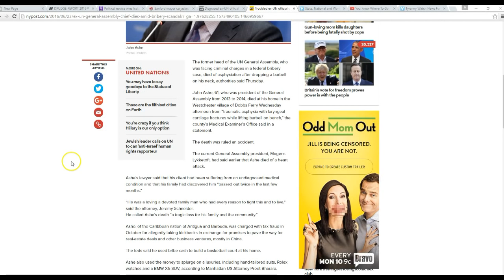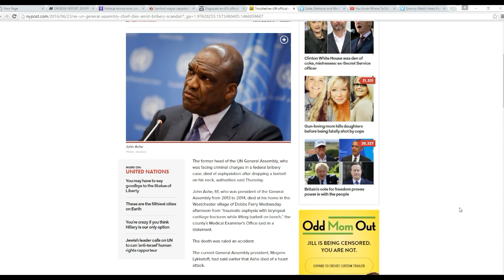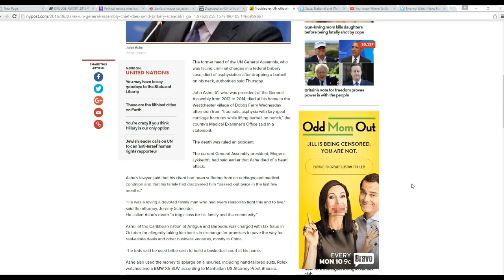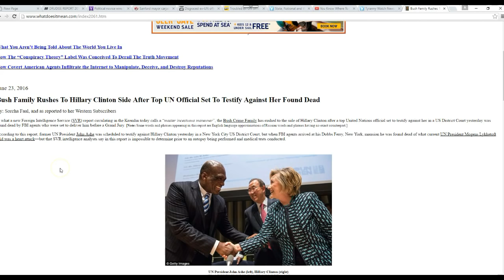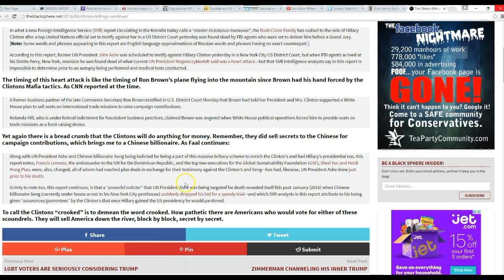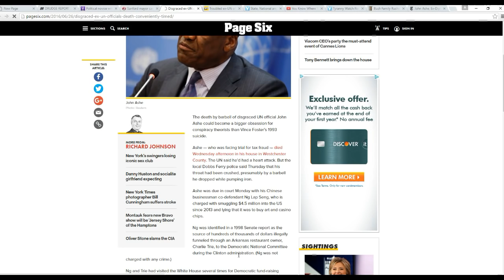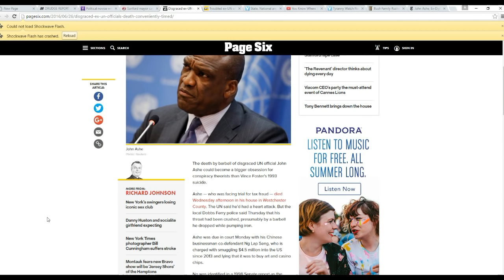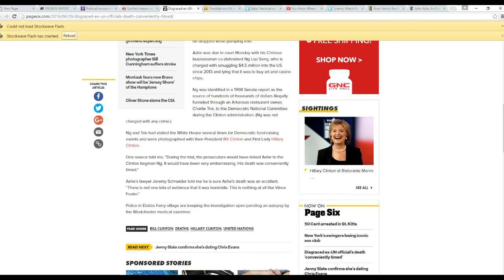Hillary tied to mysterious death of former UN official!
Former UN official John Ashe was to give testimony in his trial for tax evasion Monday, but was found dead. on 22 June. He was involved with a Clinton confidant  Ng Lap Seng and is accused of accepting payments from him  in a bribery scheme. This scandal tracks back to Arkansas to a restaurant owner named Charlie Trie. Both Trie and Seng were active in Democratic fundraising and visited the White House during the Clinton years.
    Ashe was allegedly found dead with a barbell crushing his throat. The coroner ruled it an accident; the UN called it a heart attack.  It is impossible to know who is telling the truth, but this is another suspicious death connected to the Clintons.